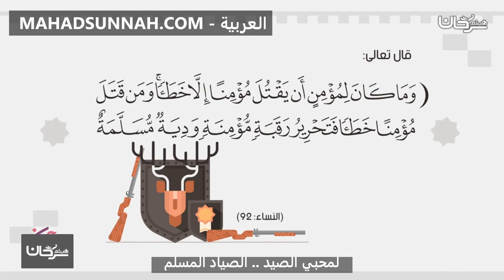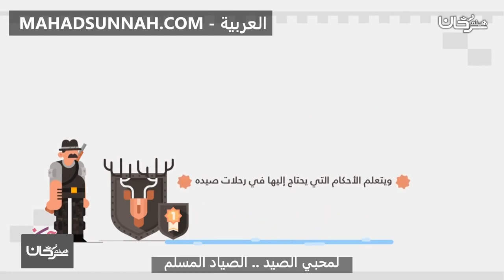لمحبي الصيد الصياد المسلم